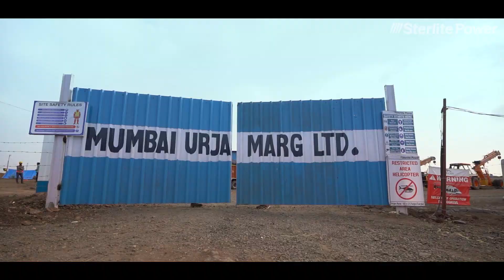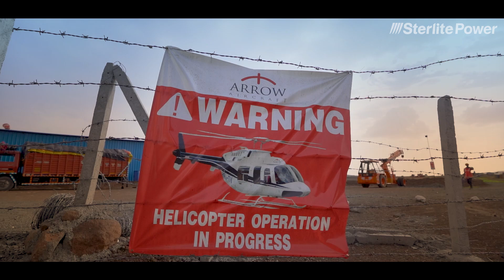Sterlite Power's Mumbai Urja Marg Ltd | Aerial Operations | Reliable & Clean Power for Mumbai City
Mumbai Urja Marg is an inter-state transmission system project covering Western Region Strengthening Scheme-XIX (WRSS-XIX) and North Eastern Region Strengthening Scheme-IX (NERSS-IX) spanning across Maharashtra, Gujarat, Assam and Arunachal Pradesh. This is a single project with various sub-elements as conceptualized by the Ministry of Power.
Mumbai Urja Marg is well poised to be a true gamechanger for Maharashtra.